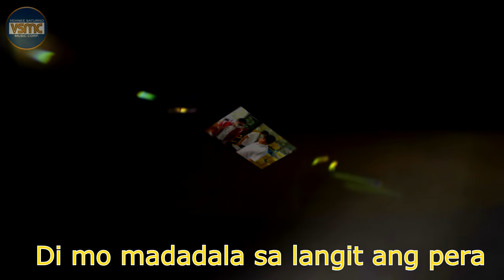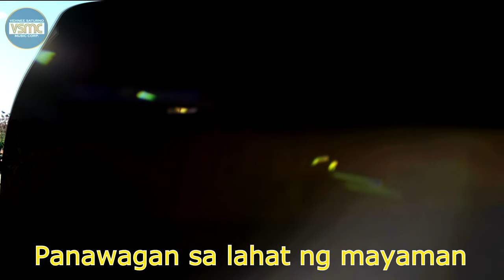Lito Camo - Panawagan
Lito Camo's Official Lyric Video for "Panawagan"
Stream it on Spotify soon!

Enjoy Vehnee Saturno's original compositions in this YouTube channel.
Hope you hit 'Like' after watching!

Panawagan
Artist: Lito Camo
Composer: Lito Camo
Arranger: Jun Tamayo
Publisher: CFC Music and Publishing